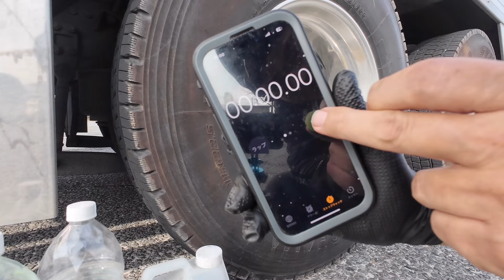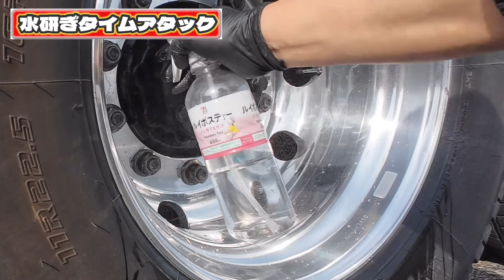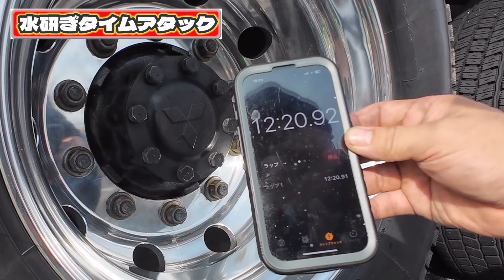加齢に付き瞬発力低下😢《サンジェットP-1000》水研ぎで簡単手入れ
タイムアタックやり始めてから気が付きました😅

水量心許無い環境でやるもんじゃ無いね😅

どうせやるなら
やはり水道水とホース有るところでやらないとねw

ネタ弱くてスンマセン💦

今週は雨多めなので
今回の動画で終わりかもです😅

来週の為に日曜日頑張って色々撮りますんでよろしくお願いします🙇

使用音楽🎵面白すぎてどっかん
作者　　　　ハヤシユウ

撮影器具

dji Action4